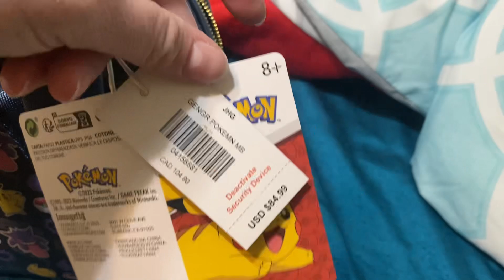i got the loungefly pokemon bag from spencers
i have been wanting this for awhile and my sister's friend found it for me so i bought it. i love this bag so much.